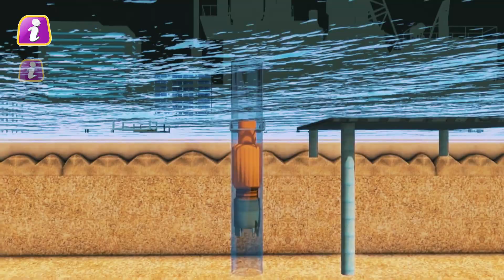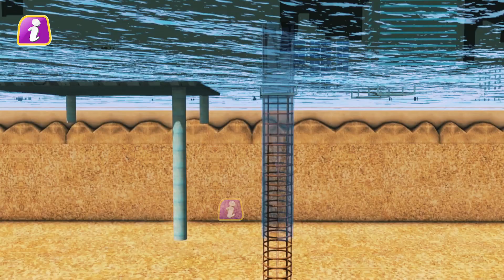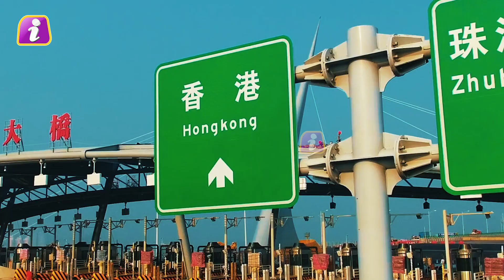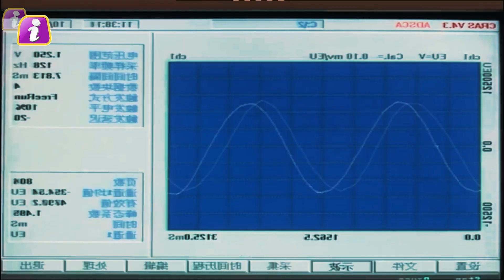हैरान रह जाएंगे जब देखेंगे कैसे बनते हैं पानी पर पुल! | How are Bridges built on Water?